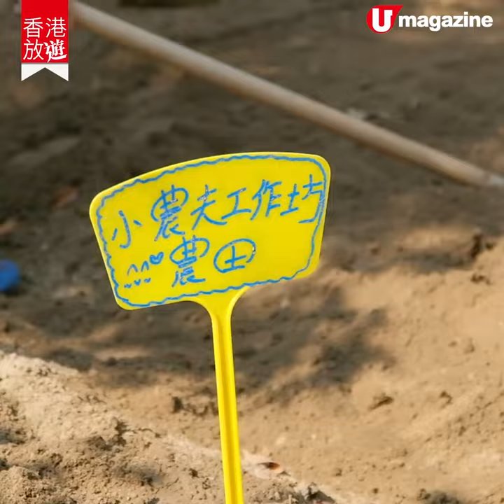【郊遊好去處】元朗果園新年市集掃本地手作 學做小農夫！摘新鮮日本大根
農場唔止種菜，仲有新年手作市集，支持本土手作，香橙園影相仲好靚添啊！同場加映小農夫工作坊，教小朋友耕田、摘菜，仲可以摘到超大隻嘅日本大根！

【info】
潘媽媽果園手作特色市集
開放日期：2 月 13-15 日（農曆年初二至四）
開放時間：11am-7pm
地址：元朗大棠路大棠村
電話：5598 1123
交通：朗屏西鐵站轉乘 K66 巴士至總站下車，步行
全方位緊貼《U Magazine》社交平台